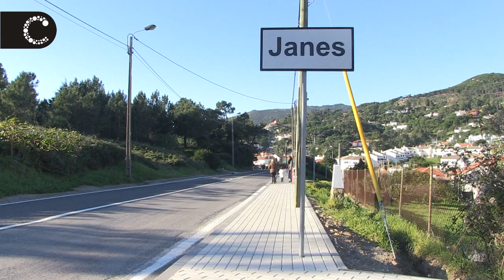Inauguração da requalificação da Estrada Janes-Malveira | OP 2011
O Presidente da Câmara Municipal de Cascais, Carlos Carreiras, inaugurou dia 8 de dezembro, as obras de total requalificação da estrada Janes-Malveira, principal elo de ligação entre as duas localidades e um dos projetos vencedores do OP Cascais 2011, que representaram um investimento municipal de 290.000€ e tornaram mais segura e fluída a circulação de peões e automóveis.